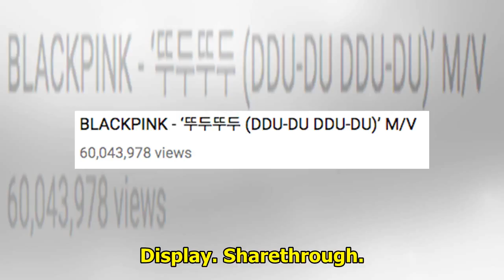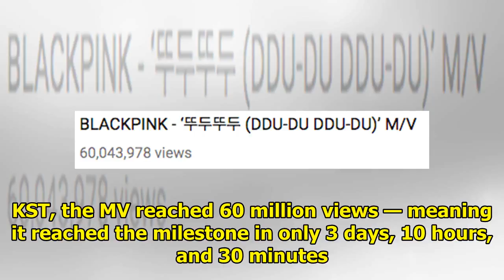BLACKPINK's "DDU-DU DDU-DU" Hits 60 Million Views In Fastest Time For A K-Pop Girl Group MV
Display. Sharethrough. Soompi.1x1 BLACKPINK’s “DDU-DU DDU-DU” MV has set another record! See Also: B...